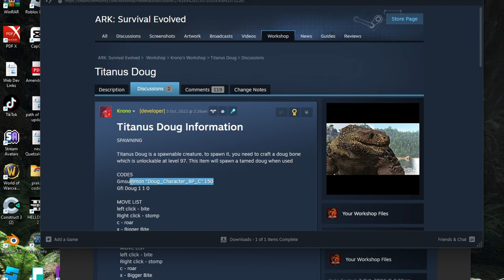Majestic Titanus Doug In ARK Survival Evolved!